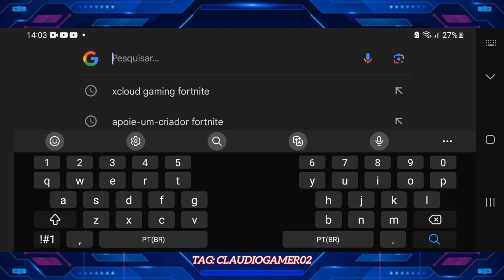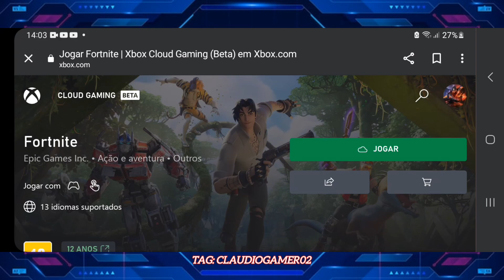Xcloud gaming fortnite: salve o mundo no celular.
Você sabia que é possível tarmos jogando o fortnite salve o mundo no celular direto do navegador do Google se não sabia fique sabendo pois com a utilização de uma extensão chamada de extensão anti-afk é possível sim pois ela altera o formato da tela do celular como se fosse tela de PC sendo possível termos acesso ao salve o mundo caso queira a extensão basta mim chamar no zap que mando
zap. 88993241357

vídeo mostrando como utilizar a extensão afk.

CLAUDIOGAMER02